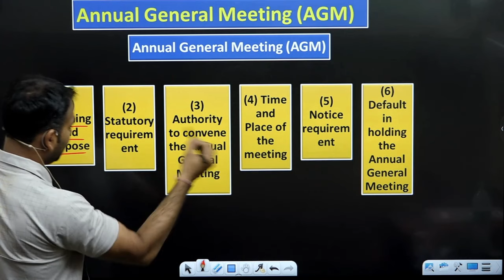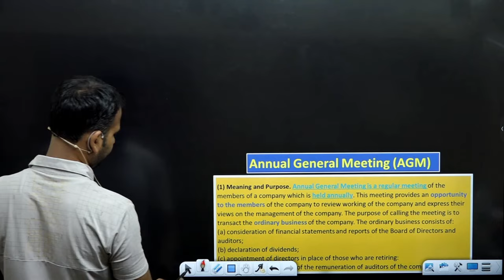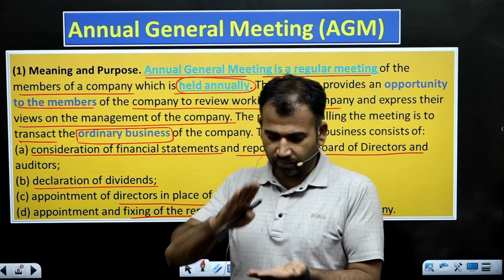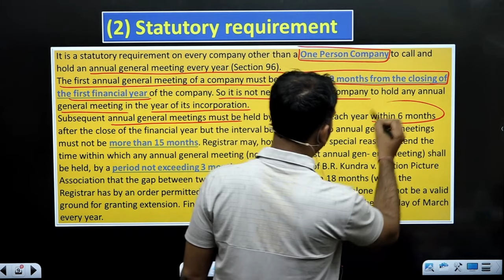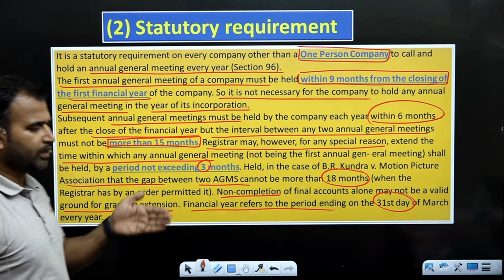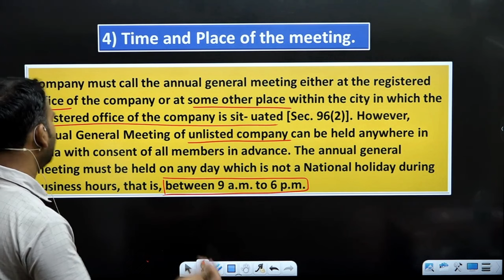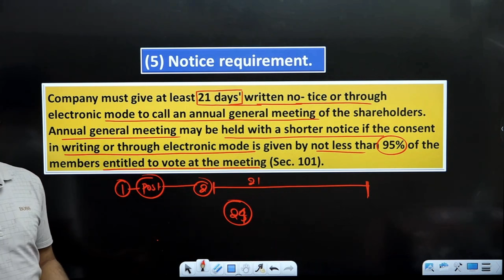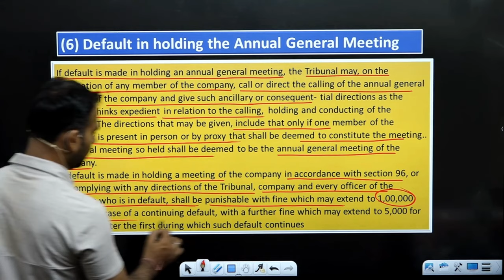Shareholder meeting | Part 2 | Company law class for bcom | B.com DU SOL